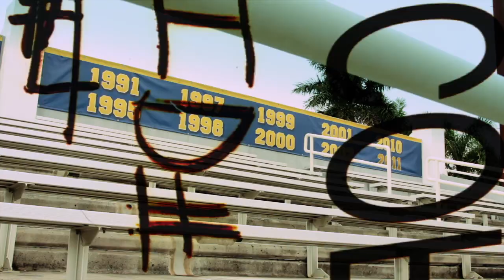FIU Baseball 2012